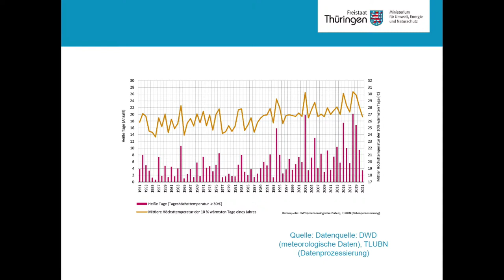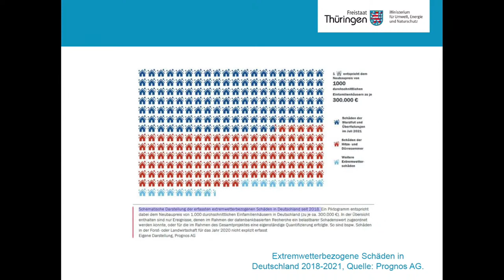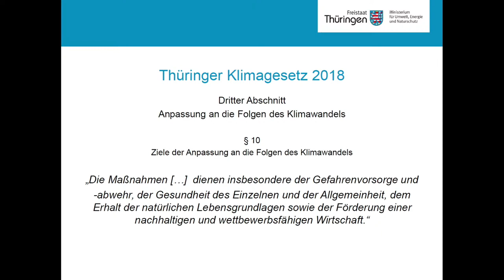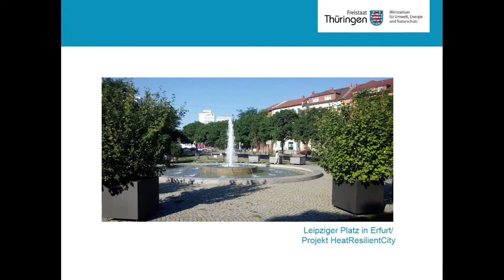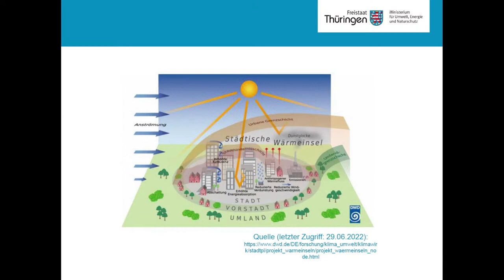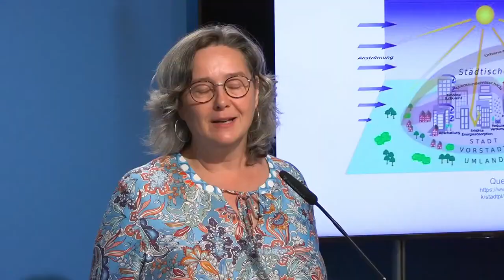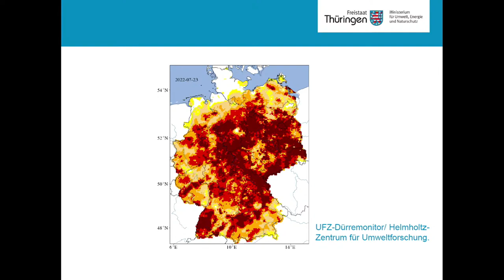Regierungsmedienkonferenz am 26.07.2022